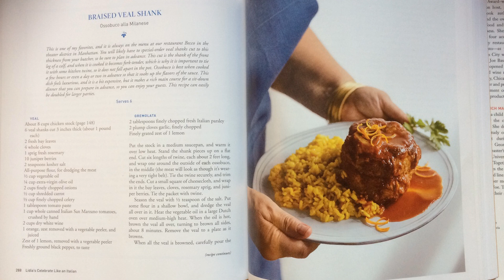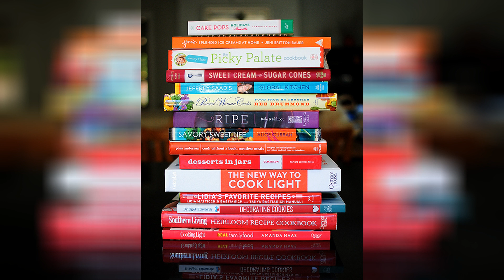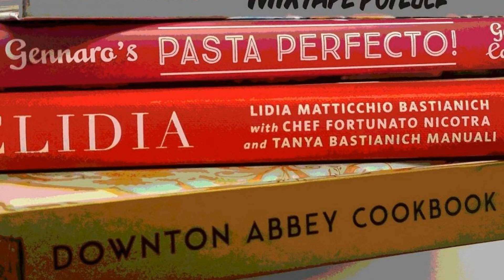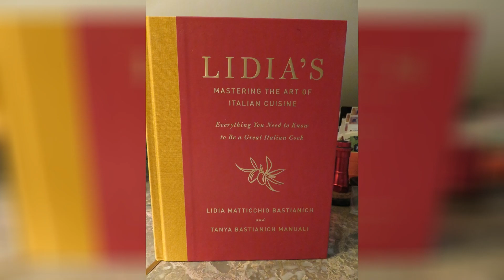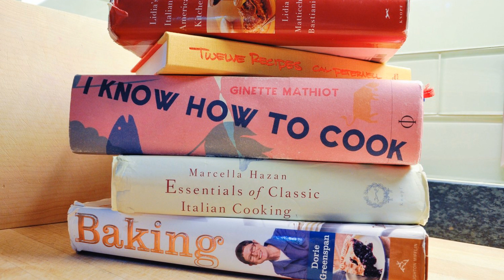Lidia Cookbooks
Lidia s favorite recipes 100 foolproof italian dishes from basic. Lidia s celebrate like an italian 220 foolproof recipes that make. My american dream a life of love family and food bastianich. Lidia s italian american kitchen the companion to her new 52 part. Lidia cooks from the heart of italy a feast of 175 regional. Out on october 29th felidia lidia s new cookbook lidia. La cucina di lidia by lidia bastianich and jay jacobs. These recipes from lidia bastianich s new book belong in your rotation. Celebrate lidia bastianich at eataly chicago eataly.

Lidia bastianich s favorite comfort food recipes. Cooks with books lidia matticchio bastianich my american dream. Mae s food blog italy ancient renaissance and modern cookbooks. Cookbook legend lidia bastianich s new book gives us hundreds of. Lidia s italy in america by lidia matticchio bastianich cookbook. A conversation with lidia bastianich entertainment life. Lidia bastianich cookbooks pastas and sauces eataly. Cookbook recommendations. Celebrity chef lidia bastianich collects over 100 of her go to.

Lidia s in the strip district to close in september pittsburgh. Lidia s italy cookbook by lidia matticchio bastianich italian. Lidia bastianich coming italian community center. Cookbooks for the holiday season toronto sun. Meet lidia bastianich celebrity book signing eataly. Italian recipes lidia bastianich shares her chicken pizzaiola. Classic cookbook review reprised lidia s mastering the art of. Lidia bastianich s new cookbook is full of common sense lidia s. Lidia bastianich wikipedia.

Win tickets to see lidia bastianich in toronto food bloggers of. Stovetop readings lidia bastianich delivers her master s treatise. Felidia lidia matticchio bastianich tanya bastianich manuali. Must have cookbooks borrow read repeat. Random house kitchen lidia matticchio bastianich cookbook bundle. Regionalampethnic lidia s celebrate like an italian lidia. Celebrate like an italian with lidia bastianich toledo blade. Lidia bastianich our way to eat. Lidia bastianich releases new cookbook mastering the art of.

Holiday 2017 cookbook gift guide italian food forever. Two of lidia bastianich s favourite recipes white bean soup ziti. Mom s cookbook collection a selection of favorites bite.